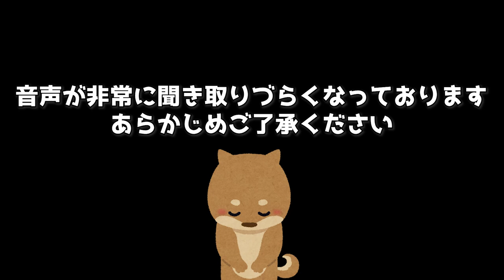【若い頃の反省】サガン鳥栖で味わった挫折とザスパクサツ群馬で訪れた転機とは…【萬代宏樹】【プロサッカー】【Jリーグ】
サッカー選手の萬代宏樹です。
※おもちゃのBANDAIではありませんが、コラボはしたいです。

◎BANDAIコラボ実績
2016年　ガールズ＆パンツァー　戦車コラボ

◎選手経歴
2004年 - 2007年 ベガルタ仙台
2008年 - 2009年 ジュビロ磐田
2010年 - 2011年 サガン鳥栖
2011年 ザスパ草津 (期限付き移籍)
2012年 - 2015年 モンテディオ山形
2016年 - 2017年 水戸ホーリーホック
2017年7月 - 同年12月 AC長野パルセイロ (期限付き移籍)
2018年 AC長野パルセイロ
2019年- ラインメール青森

◎サッカー日本代表歴
U-17日本代表
U-19日本代表
U-20日本代表
U-21日本代表
第15回アジア競技大会2006 ドーハ大会
U-22日本選抜
カタール国際ユーストーナメント (2007)
U-22日本代表
北京オリンピックサッカーアジア予選